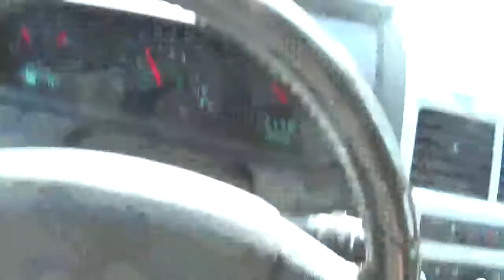i am done with the new route tuesday